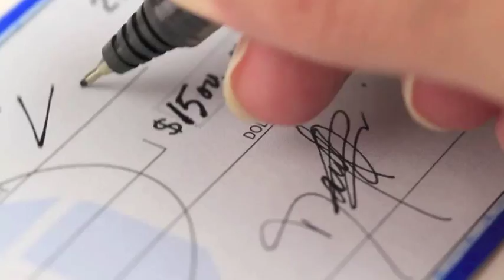Check It Out (Craigslist Scam)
Fraud Scheme: Craigslist Scam
Division: NHQ